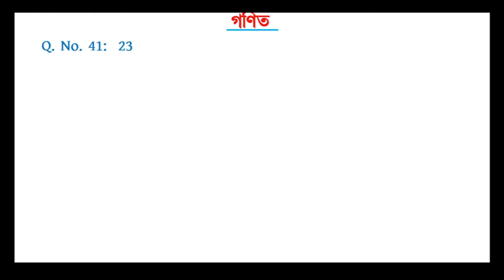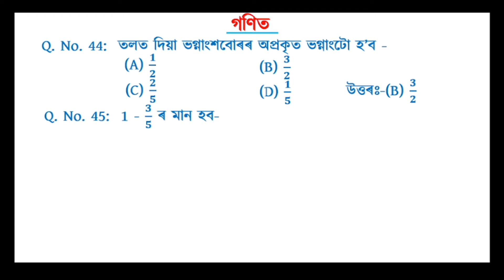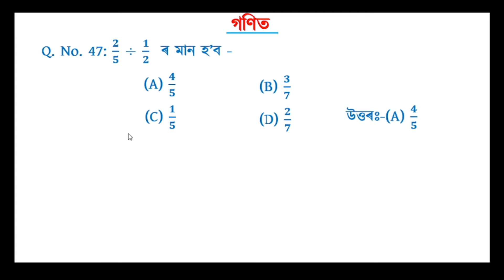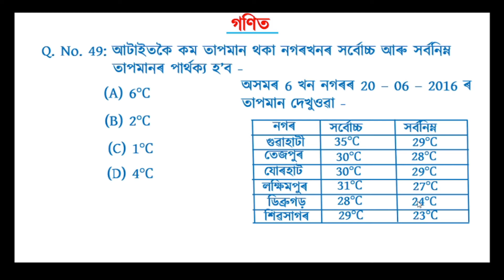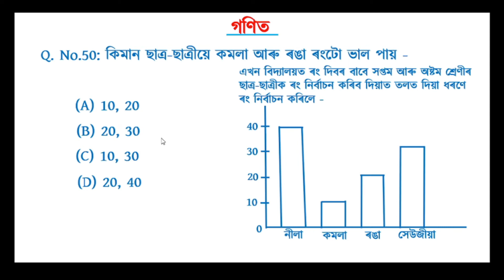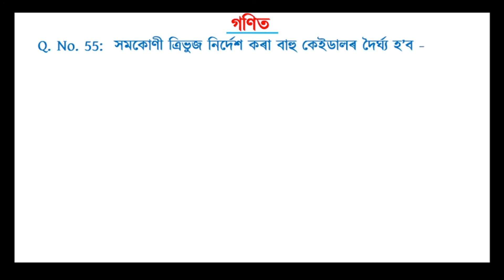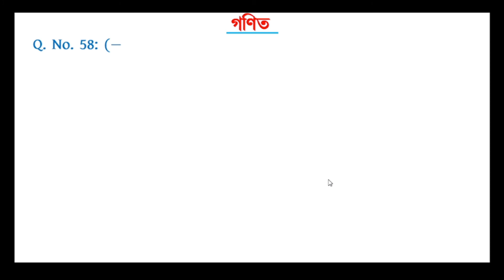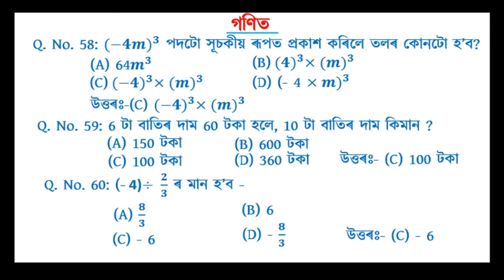Class 8 Maths // Gunotsav Assam 2017 // Question Answers // Third Day //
Class 8 Maths // Gunotsav Assam 2017 // Question Answers // Third Day // Assamese Medium
           In this video I have explained Class 8 Maths Gunotsav Assam 2017 Question Answers Assamese Medium Solved Paper Of Gunotsav